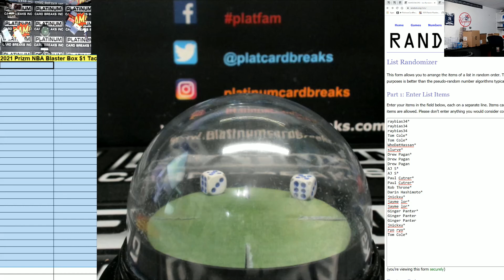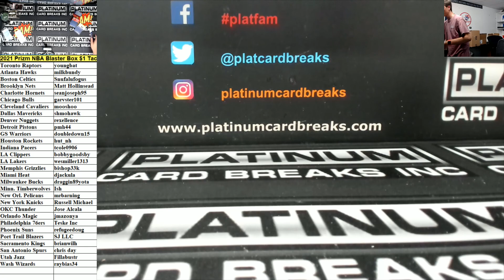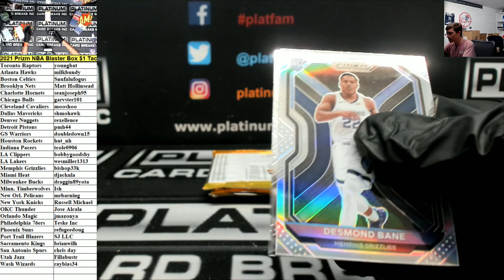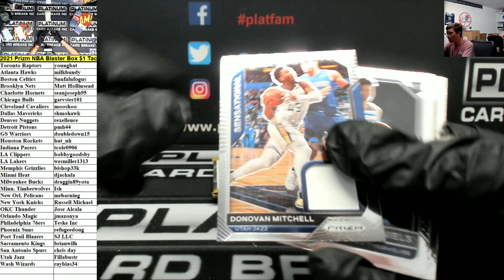2021 Prizm NBA Blaster Box $1 Taco Tuesday Special #2